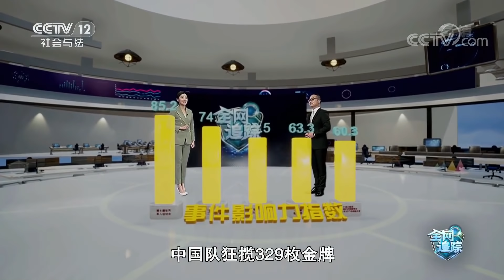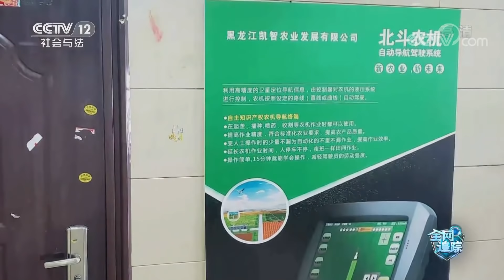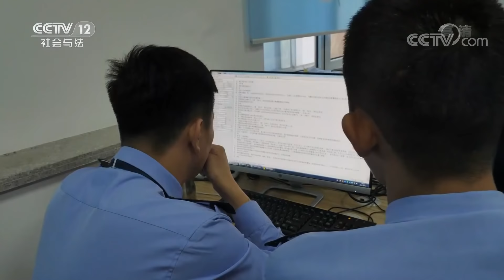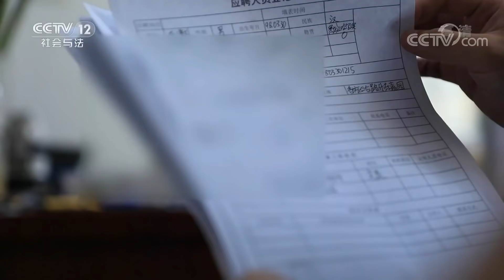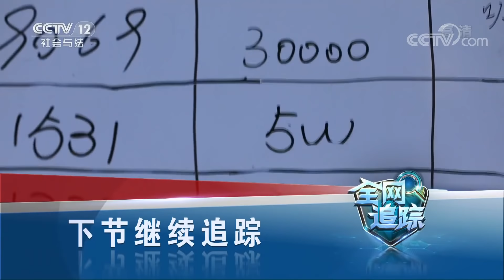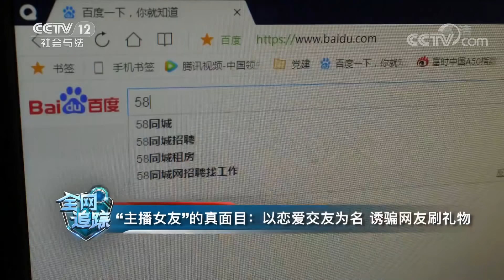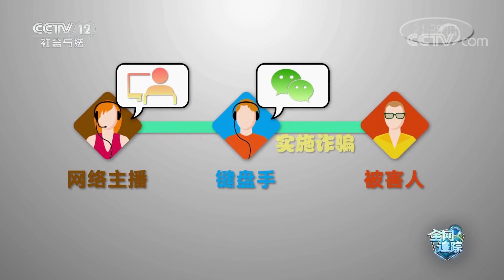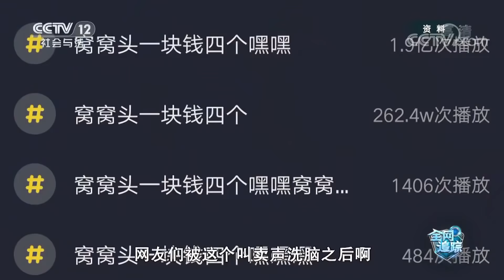《全网追踪》民警走访神秘公司屡遭阻挠 紧闭的大门之后藏着什么秘密？ 20191103 | CCTV社会与法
本期节目主要内容：
    近日，哈尔滨市公安局香坊分局哈平路派出所端掉一个利用网络直播平台、冒充女性以“谈恋爱交友”为名实施诈骗的电信诈骗犯罪窝点。该公司7名涉案人员被抓获，7名犯罪嫌疑人对按照诈骗模板内容骗取他人财物一事供认不讳。

《全网追踪》是一档关注电信互联网热点、案件、谣言的数据新闻评论调查节目。节目联合公安部刑侦局与百度、微博、快手等互联网公司，利用大数据手段，从传播层面深入数据背后，挖掘出新闻背后的新闻。打造一个融合、权威的反诈信息发布、辟谣、交流的融媒体平台。